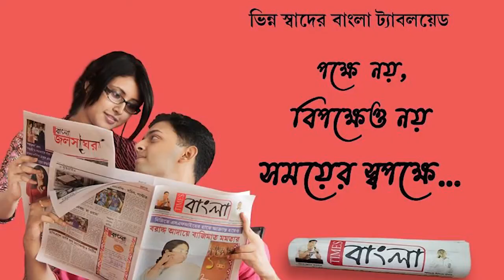অনুষ্ঠিত হল বাংলাদেশ-ভারত-নেপাল ইতিহাস মঞ্চের সাহিত্য সম্মেলন